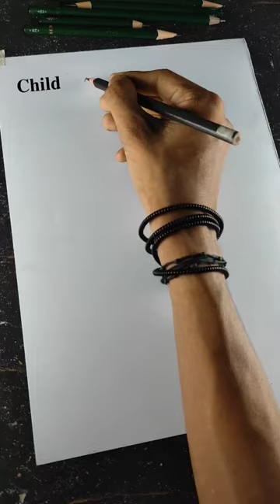Scissors realistic drawing || Artist vs Legends